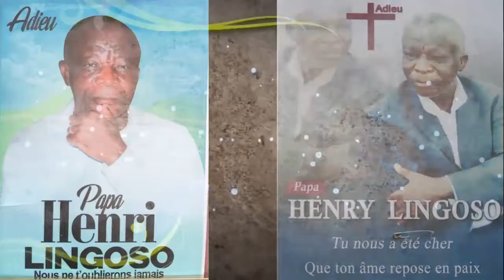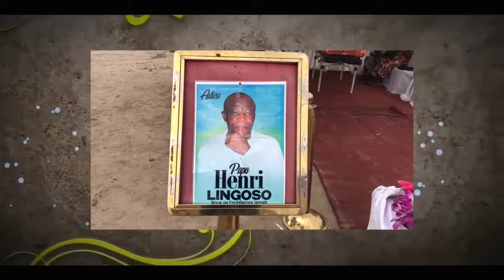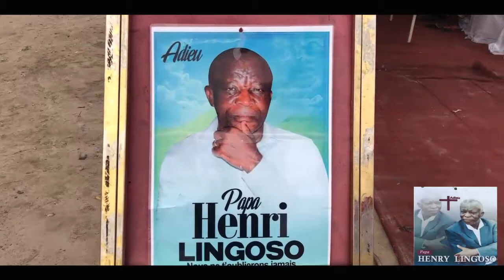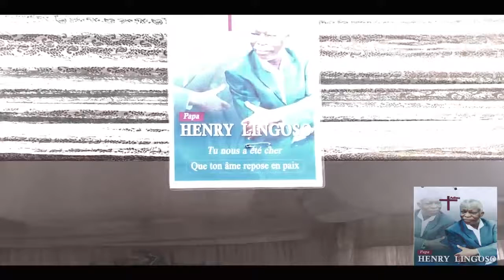ADIEU PAPA HENRY LINGOSO NOUS NE T'OUBLIERONT JAMAIS